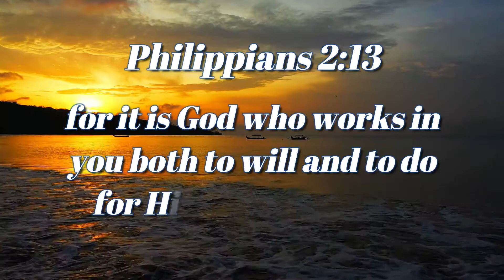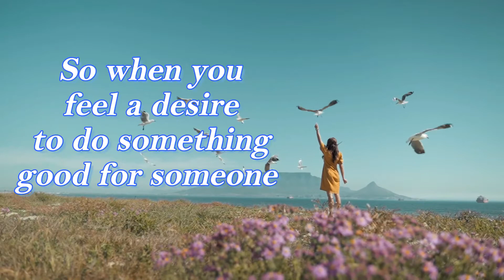God Leads Us | Inspirational Daily | Daily Devotion and Motivation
Philippians 2:13

for it is God who works in you both to will and to do for His good pleasure.

how God leads us,
God leads us,
it is written on our hearts,